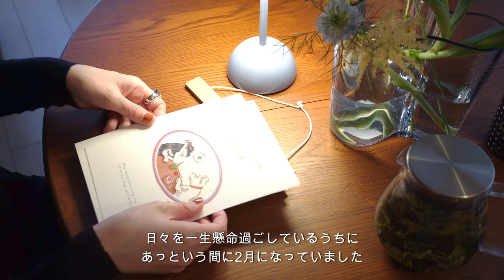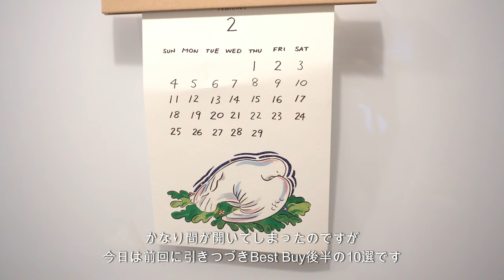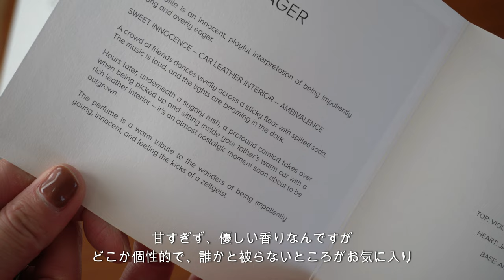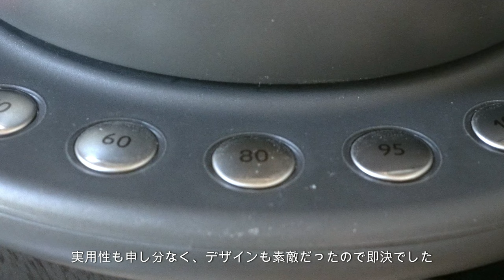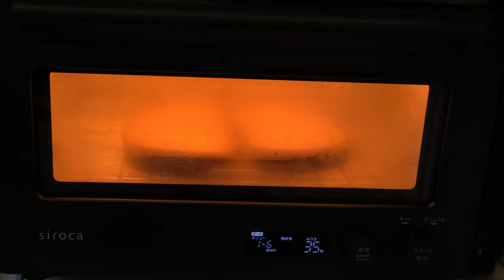2023 BEST BUY 20選Part2￤アラサーOLのQOLアップ商品￤家具家電￤ちょっといいもの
こんにちは、monacaです
年末年始から1月の1ヶ月間、仕事がかなり忙しくなってしまい、お休みの日も作業する日もしばしば
体調を崩してしまった期間もあり、動画が出せない期間が長くなってしまいました
Best Buy Part1からかなり時間があいてしまったのですが
今日はやっとPart２の投稿です
皆さんの暮らしに役立つ商品があればうれしいです
年始から体調を崩したこともあり、今年はセルフケアなど
自分を労わりながら、日々を楽しく元気に過ごせるようなアイデアも
動画に入れていければと思います
◆１：water INCENSE STAND
◆２：IFUJI Wood plate (Onlineショップで見つけられなかったので購入店舗のリンクを記載します）
◆５：ティファニー T フープ ピアス 18K ホワイトゴールド
◆７：iittala アルヴァ・アアルトコレクション ベース 160mm
◆８：DeLonghi アイコナ 温度設定機能付き電気カフェケトル ブラック